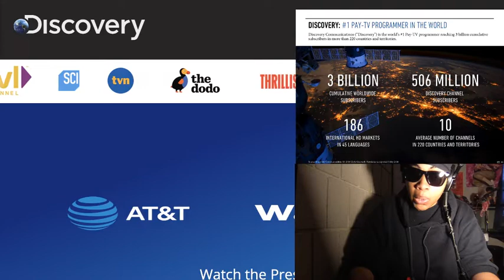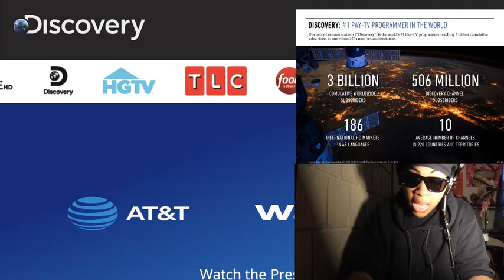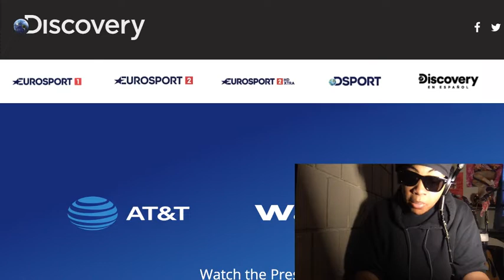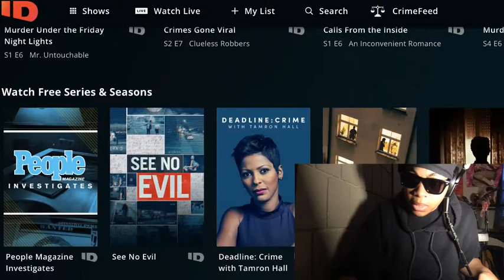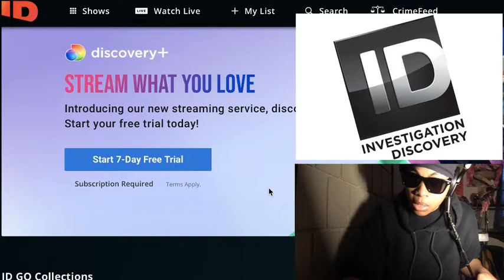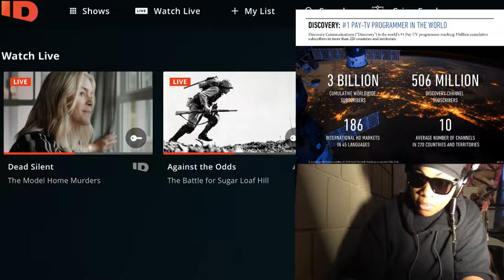WESLEY HADSELL FOUND GUILTY (2022)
▲ OWN NETWORK - The Oprah Winfrey Network